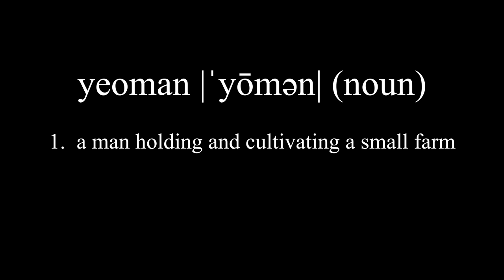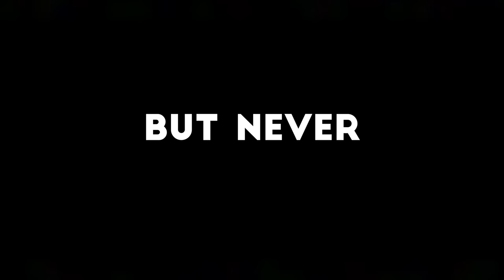The Yeoman Rises Official Movie Trailer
This is a story that's been buried under the soil for far too long. It is the story of Neil P. Letty, the ordinary yeoman with a predilection for farming who is trying to save a city one seed at a time. Letty and his closest friend, Ty, a former drug dealer with a heart of gold, change hearts and minds. Letty finds himself fighting against a network of corrupt politicians, gang leaders, hackers and assassins, and at the top is the arrogant kingpin running the whole operation: Snake Eyes. This harvest season, The Yeoman will fight back. The Yeoman will Rise.